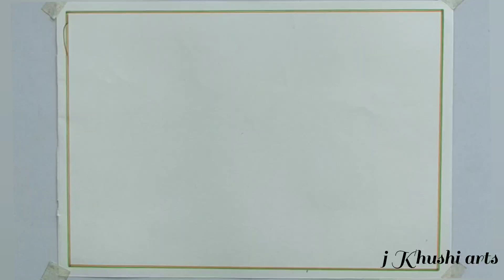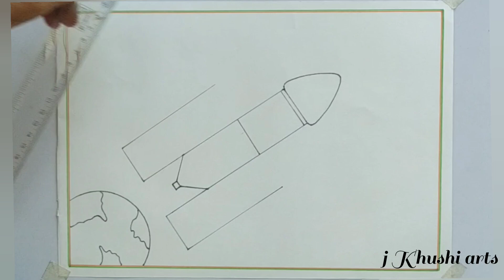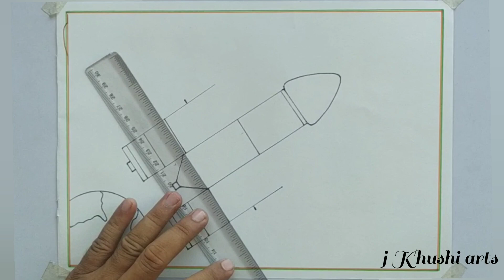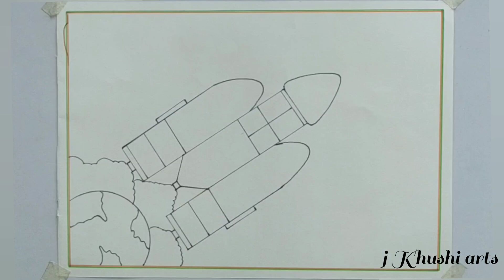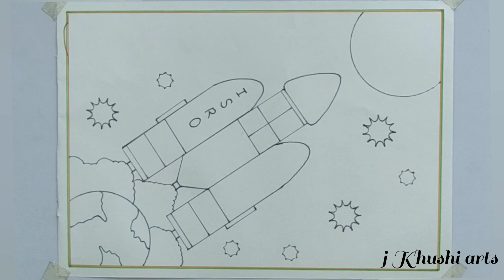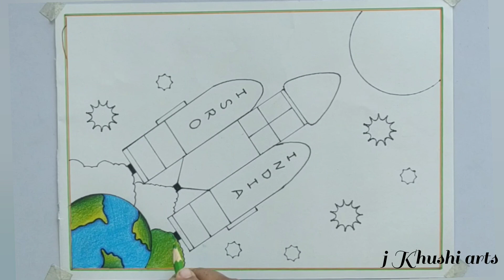Chandrayaan 3 Drawing || How to Draw Chandrayaan 3 Very Easy Step by Step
Chandrayaan-3 is the third and most recent lunar Indian Space Research exploration mission under the Chandrayaan programme of ISRO.It consists of a lander named Vikram and a rover named Pragyan similar to Chandrayaan-2, but does not have an orbiter. Its propulsion module behaves like a communication relay satellite.

The goal of Chandrayaan 3 is to place a lander and rover on the lunar surface and operate them for roughly one lunar day, or 14 Earth days. The small rover, which weighs just 26 kilograms (57 pounds), will fly to the Moon inside the lander. Both vehicles are equipped with science instruments to study the surface.

 Today in this Video I'll Show you how to draw Chandrayaan 3 Very Easy Step by Step 🎨